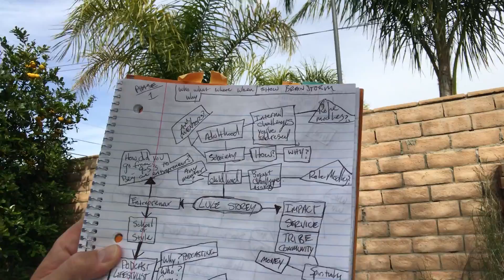The Day Before I Conduct My First Ever Podcast Interview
I am probably overthinking everything.

I feel like I want to talk about everything, but there's no way to do that. There will never be enough time to do that everything is infinite.

Brainstorming fixed the problem.

Still trying to dial in what my show will be about. However, my biggest topics of interest are business, sales, marketing, health, and spirituality.

Taking imperfect action.